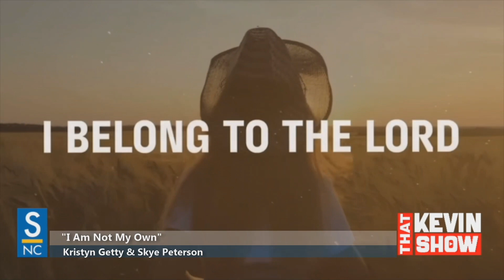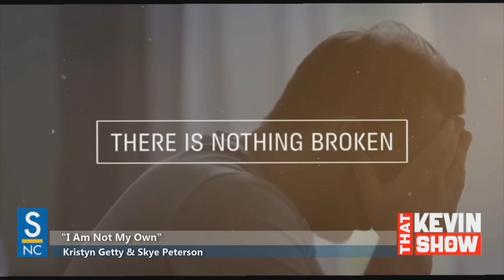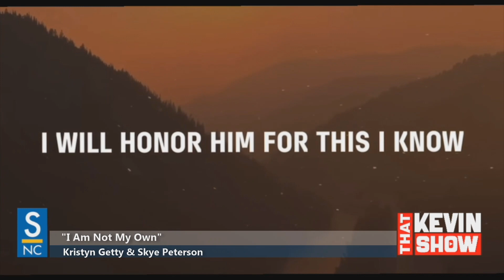20230311 - That KEVIN Show: @KeithAndKristynGetty & @SkyePeterson in the NewMusicSpotlight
brand new single